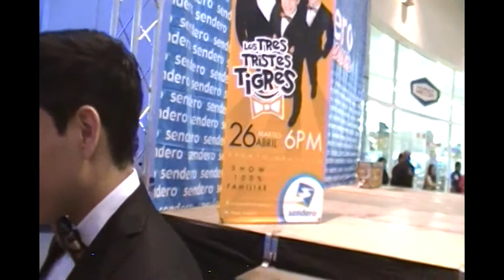plaza sendero ixtapaluca - Los Tre3 Tristes Tigres ) show en vivo en ixtapaluca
visita mi canal y ve mas contenido en mis distintas listas de reproducciones, espera un nuevo video cada semana